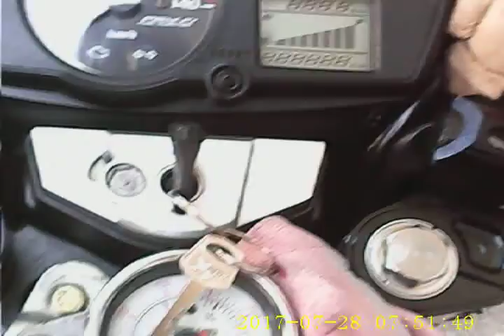Mobil kok kotak